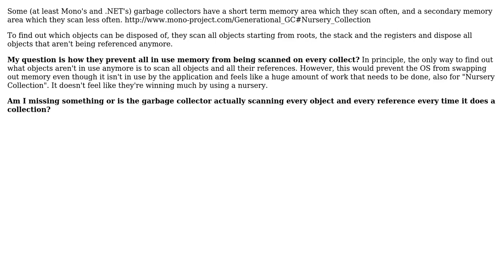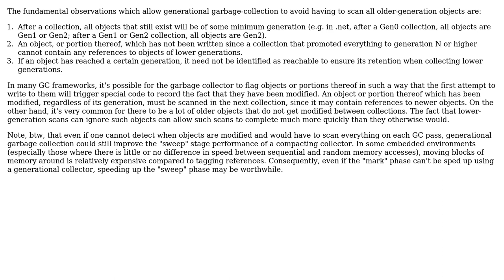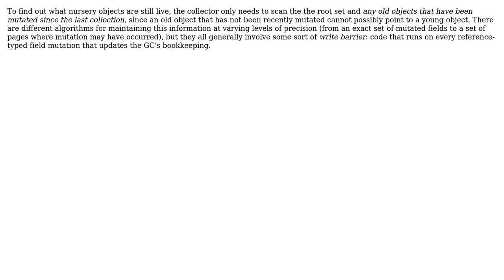How does a garbage collector prevent the whole memory from being scanned on every collect?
Software Engineering: How does a garbage collector prevent the whole memory from being scanned on every collect?

With thanks & praise to God, and with thanks to the many people who have made this project possible! | Content (except music & images) licensed under CC BY-SA | Music | Images & others | With thanks to user supercat user Ryan Culpepper user Pieter van Ginkel user ddyer and the Stack Exchange Network Trademarks are property of their respective owners. You are responsible for your own actions.